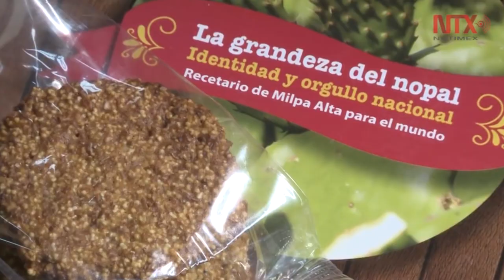Van por convertir a CDMX en el mejor centro financiero de Latinoamérica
El funcionario afirmó que desde la titularidad en el Fondo de Desarrollo Social de la Ciudad de México (Fondeso), que encabezó antes de ser nombrado secretario, se percató del rezago económico en Xochimilco, Tláhuac y Milpa Alta, en las que empezará a trabajar.